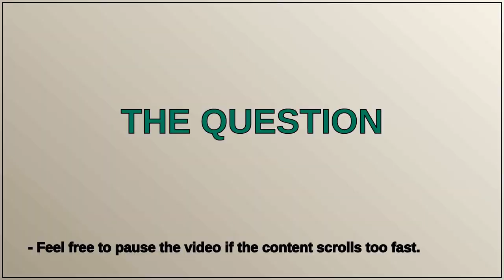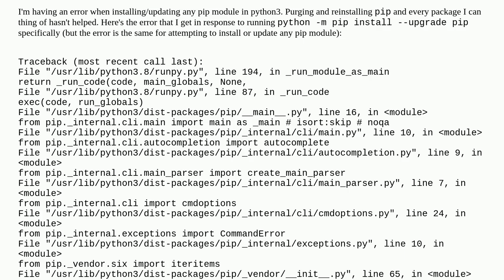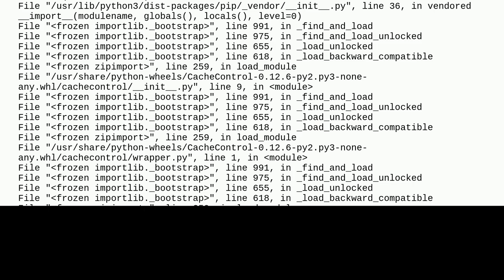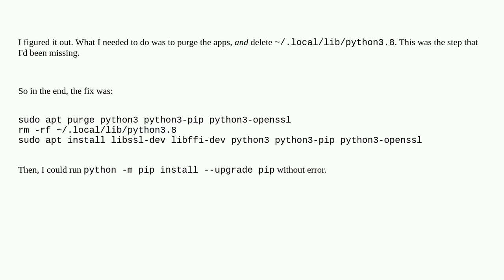Error Updating Python3 pip AttributeError: module 'lib' has no attribute 'OpenSSL_add_all_algorit...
Error Updating Python3 pip AttributeError: module 'lib' has no attribute 'OpenSSL_add_all_algorithms'

A special thanks goes out to the community

  pip ubuntu wsl-2 python